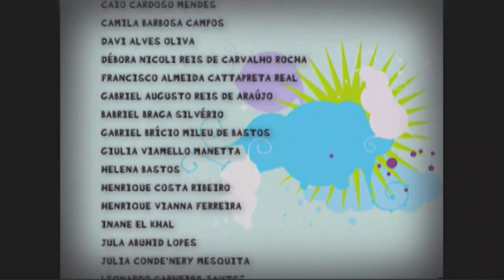Dango Balango: Culinária - Encerramento 13